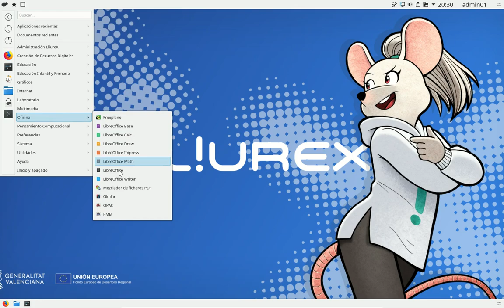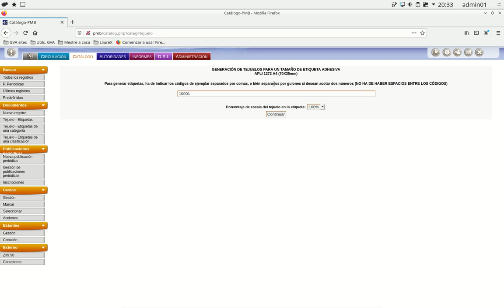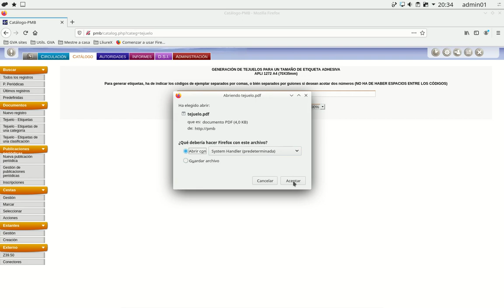PMB - Impresión de tejuelos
Ya es hora de automatizar el funcionamiento de la biblioteca, toca imprimir los tejuelos y pegarlos en los documentos. Este es un vídeo de apoyo al recurso educativo "Programa de gestión de bibliotecas escolares: PMB" de Cristian García